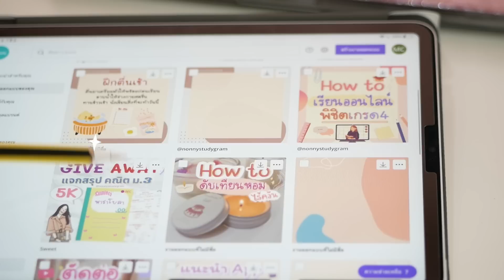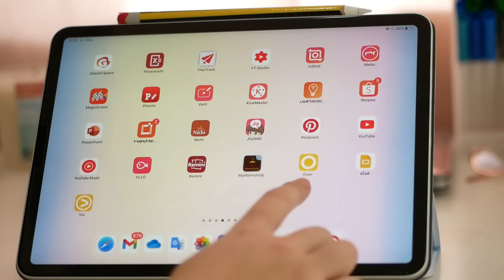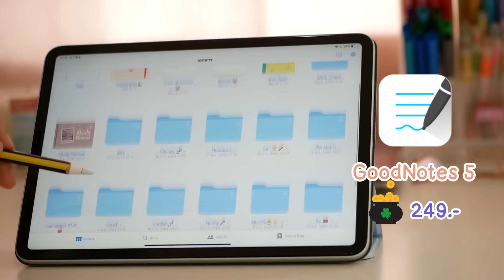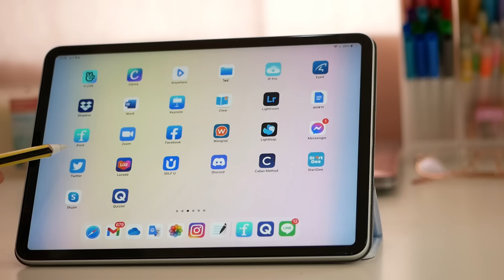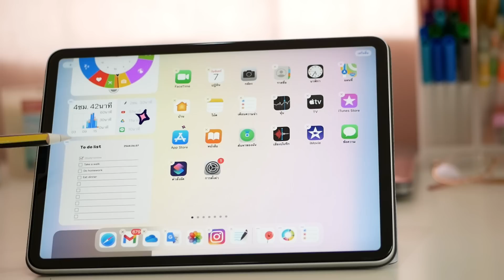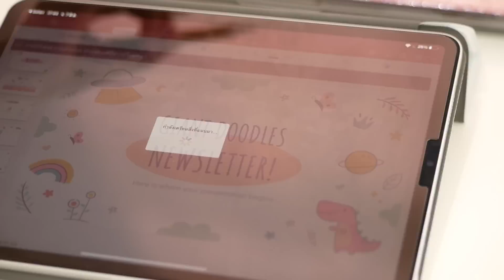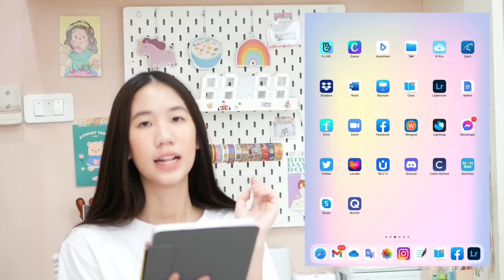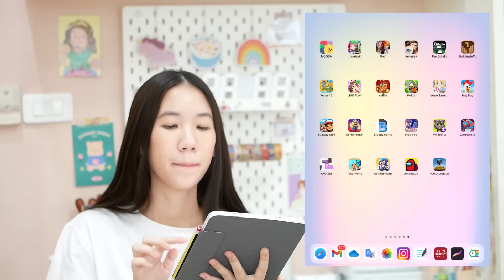[Sub] What’s on my iPad Pro 2021 แนะนำแอปที่นักเรียนต้องมี วิธีโหลดฟอนต์ แอปท่องศัพท์ [Nonny.com]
IG การเรียนของนนนี่ : nonnystudygram
สอนทำยูทูป สอนตัดต่อ ทำปกคลิป

รีวิวอุปกรณ์หาเงินในยูทูปของนนนี่จุดคอม ตั้งแต่เริ่มทำคลิป

รวมนนนี่สอนแอปโทรศัพท์ (ทำปก ตัดต่อ เกมส์ จดโน๊ต ฯลฯ)

รวมนนนี่สอนเล่น Tiktok

รวมเครื่องเขียนนนี่